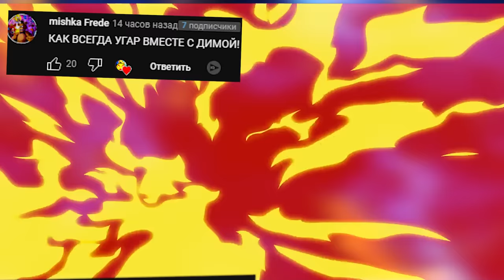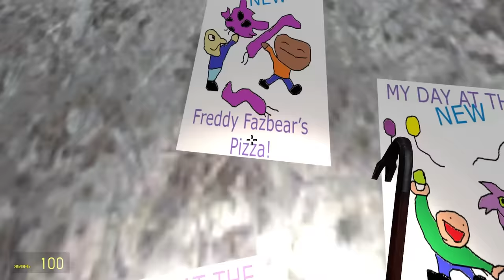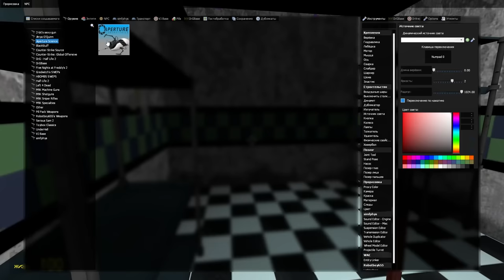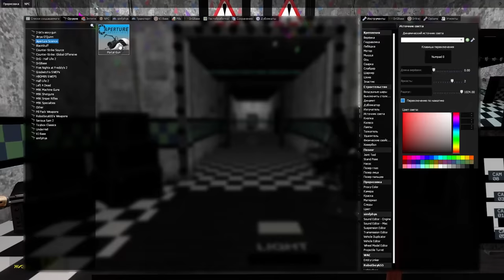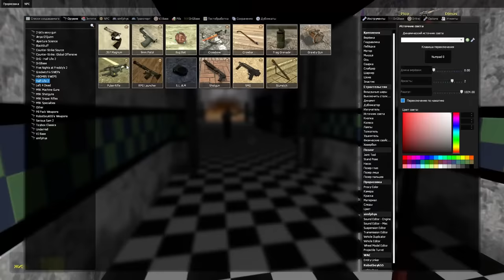Аниматроники пугают охранника FNAF 2 COOP ► Garry's Mod